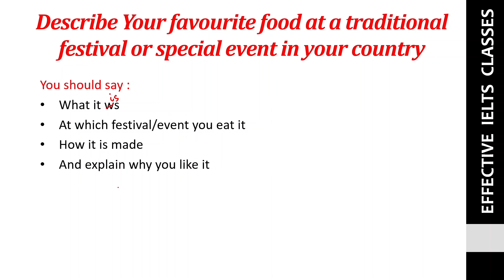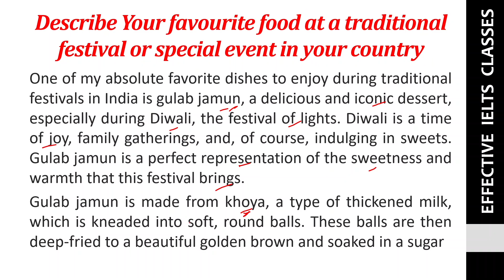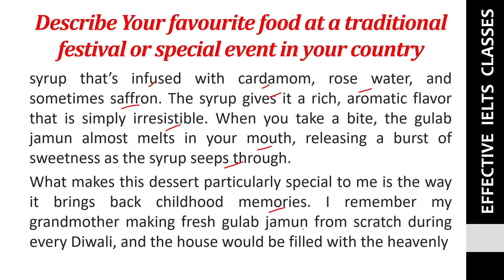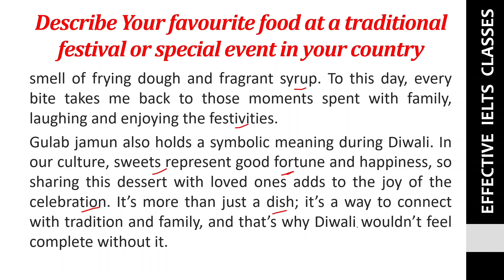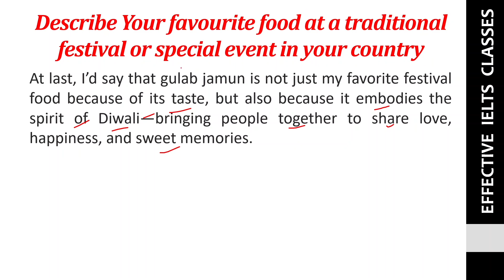Describe your favourite food at a traditional festival or special event in your country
Welcome to Effective IELTS Classes! In this video, I’ll share a Band 9 model answer for the IELTS Speaking Cue Card:

Describe a person you know who likes to read a lot

Whether you're preparing for the IELTS exam or looking for sample answers, this video provides useful tips on structuring your response, improving fluency, and using advanced vocabulary to impress examiners.

-- Describe a time when you answered a call from someone you didn't know at a public place

Prepare effectively with us and achieve your desired band score!